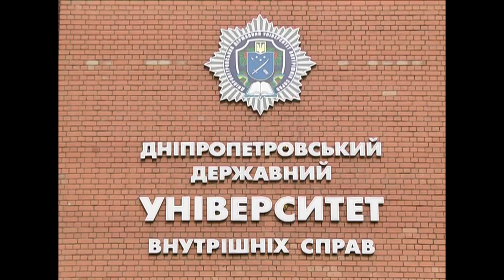Центр литовського права відкрили в Університеті внутрішніх справ